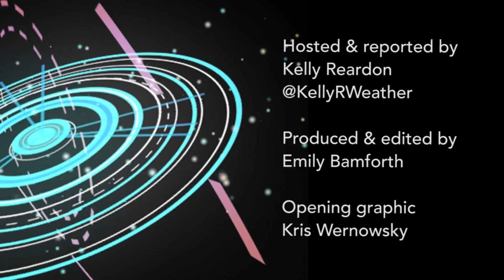Can climate change cause more lake effect snow? On the Radar with Kelly Reardon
Cleveland.com's Kelly Reardon explains how climate change could lead to more snow for areas like Cleveland.